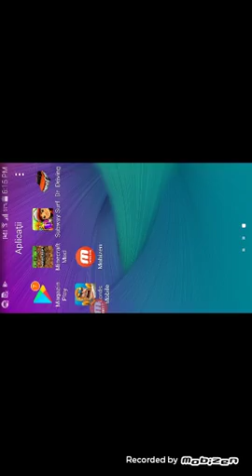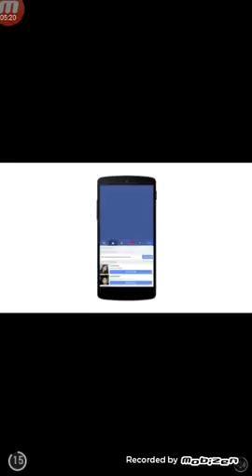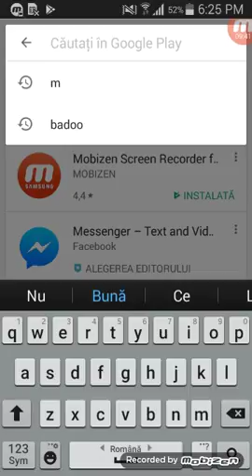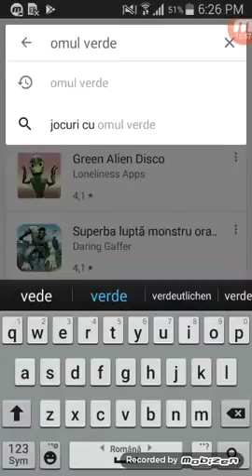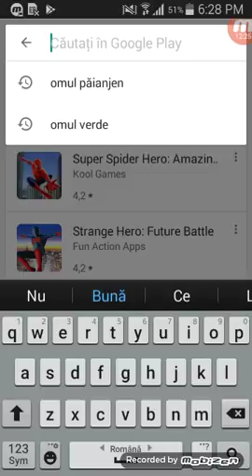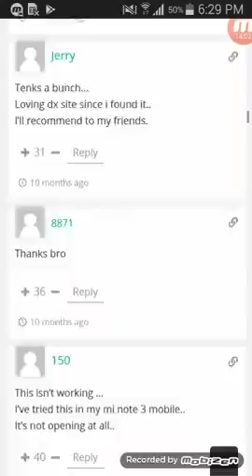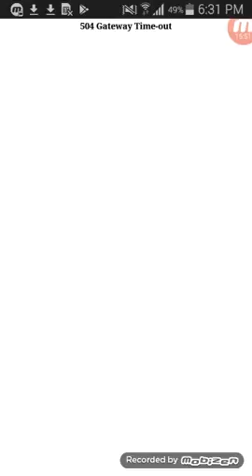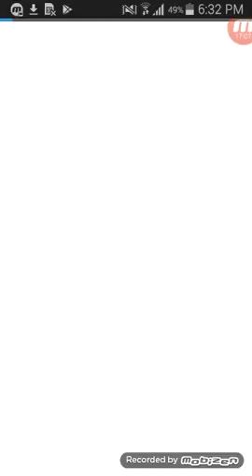25 iunie 2018